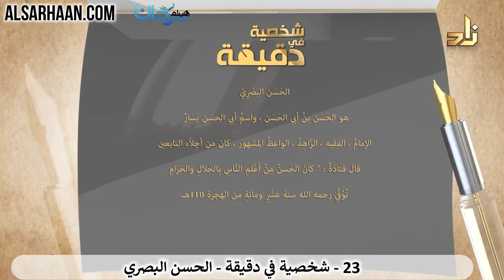93/23 🇸🇦 تعرف على أعلام الأمة في دقيقة: الحسن البصري.